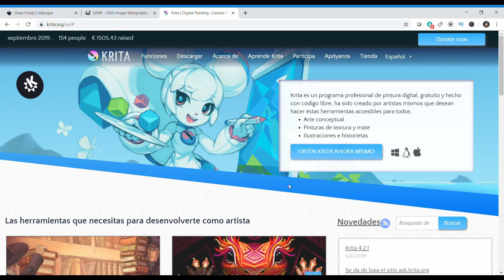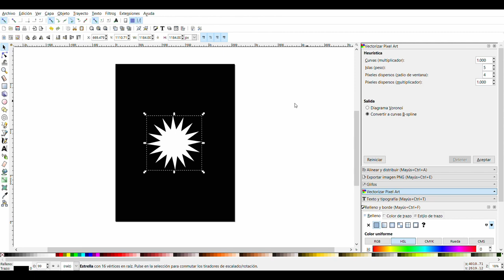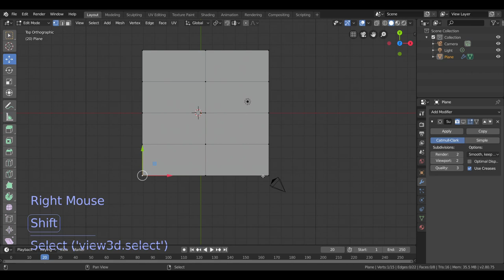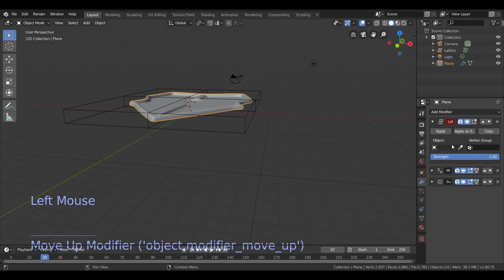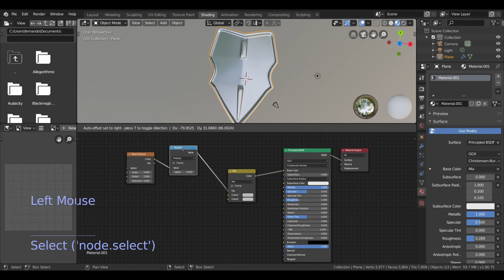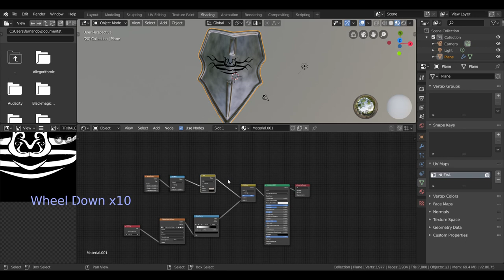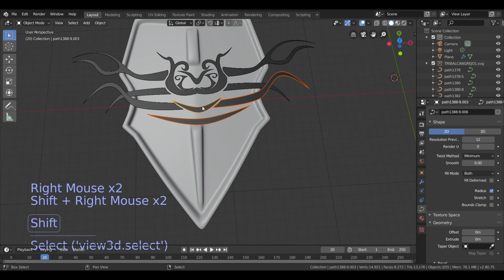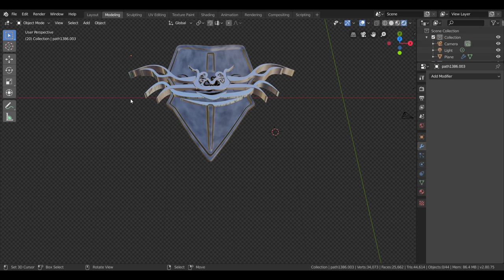blender 2.8 tutorial español ***fusionamos con inkscape y Blender***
Con blender y inkscape podemos crear nuevas herramientas de trabajo para no caer en la tentación de repetir nuestros modelos por ello podemos contar con multitud de software que nos puede ayudar con la tarea.